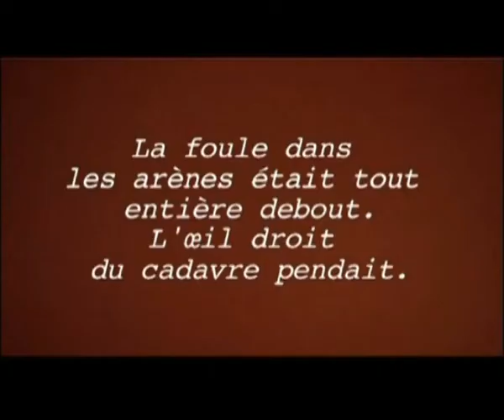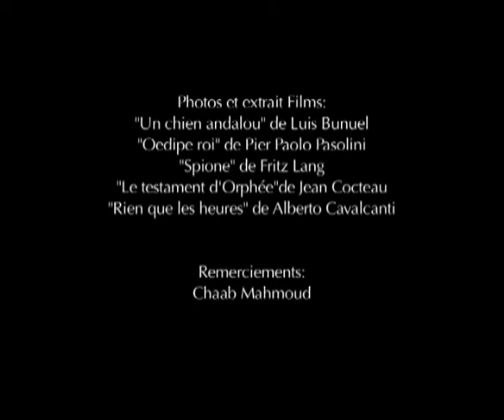"Plains les yeux!" Court-métrage de Jacques Richard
Film tract en hommage à Joachim Gatti qui perdit un oeil à Montreuil d'un tir de Flash-ball.
Avec Françoise Cousin (voix off) texte de l'Histoire de l'oeil de G. Bataille.